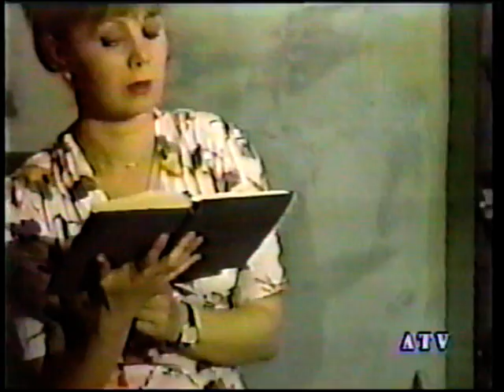Հին Տունը Հեռուստաթատրոն Կարեն Ջանիբեկյան Karen Janibekyan, Վիգեն Ստեփանյան Vigen Stepanyan Մաս 2րդ